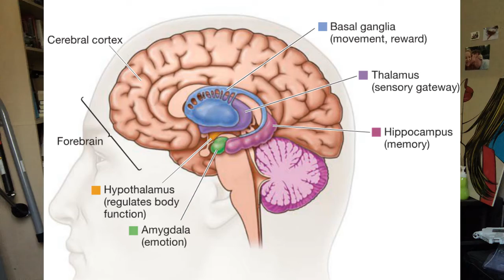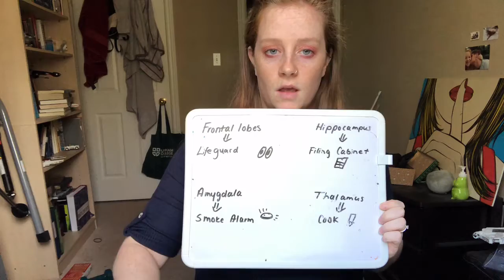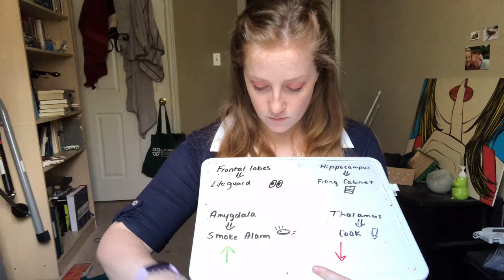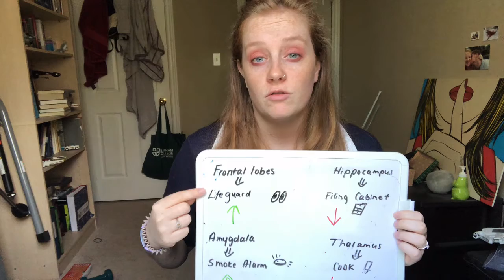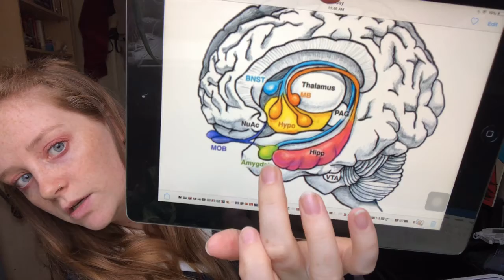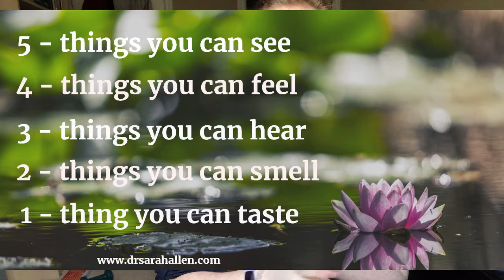Trauma video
This video is an educational video in a pretend series about teaching trauma informed care to counsellors.